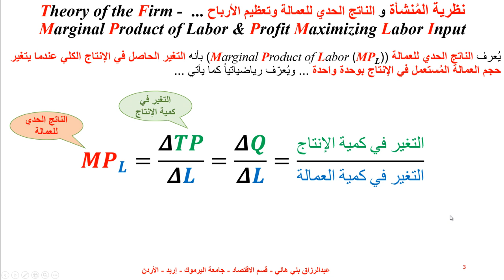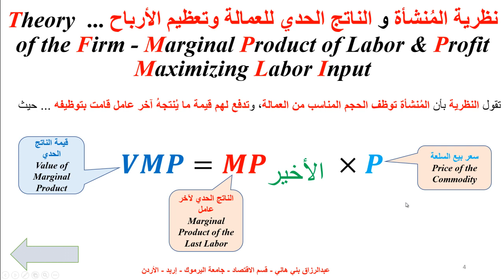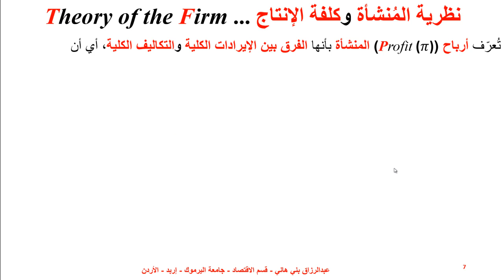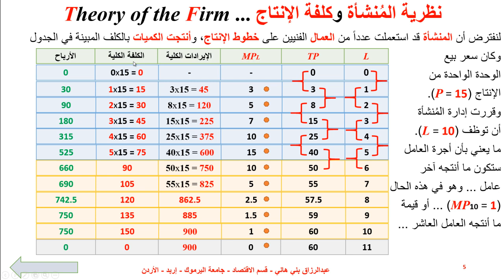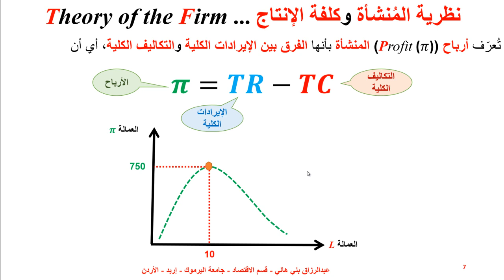الناتج الحدي للعمالة وتعظيم الأرباح Marginal Product of Labor and Profit Maximization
يشرح هذا المقطع مبدأ تعظيم المُنشأة لأرباحها عندما توظف عدداً من العمال، وتدفع لكل واحد منهم قيمة ما أنتجه آخر عامل قامت بتوظيفه Marginal Product of Labor and Profit Maximization